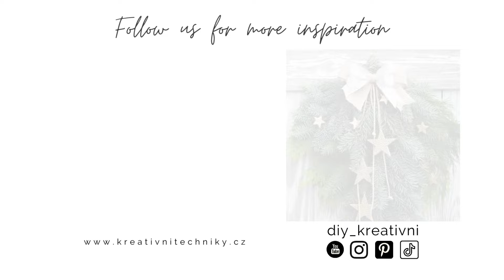Vánoční dekorace ze šišek: Inspirace a návod na výrobu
DIY 🎄 Vánoční stromečky ze šišek

Na kužel naneseme akrylovou barvu. Vytvoří barevný základ, aby pod šiškami neprosvítala bílá barva a zároveň zabrání lepidlu v naleptání polystyrenu. Šišky lepíme odspoda, šachovnicově a snažíme se, aby nám mezi nimi zůstávaly co nejmenší mezery.

Hotové stromečky přilepíme na skleněné dekorativní stojánky. Dekorace tak získá zajímavý originální vzhled.

Budeme potřebovat
• šišky
• kužel
• akrylová barva
• houbička
• tavná pistole + náplň
• skleněný podstavec

Pro další návody nás nezapomeňte nás sledovat❤️

Pokud hledáte inspiraci na výborné recepty, mrkněte na náš druhý kanál